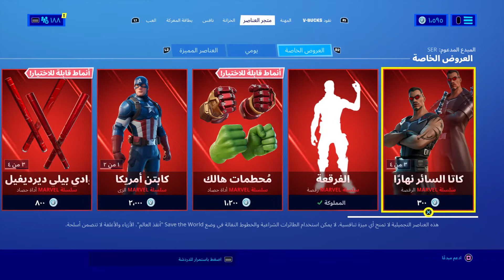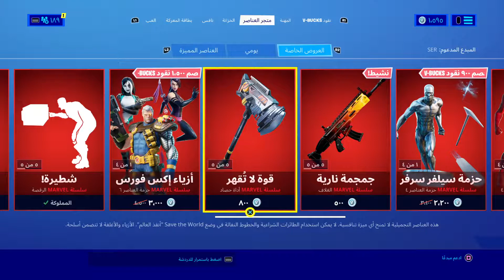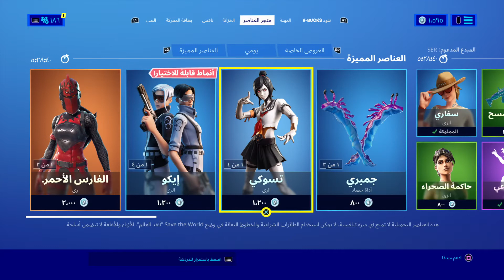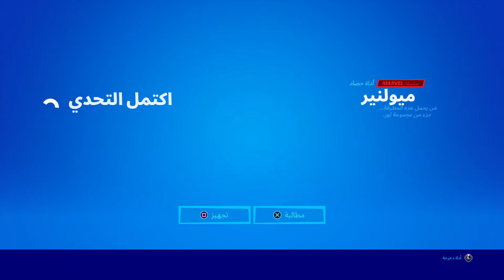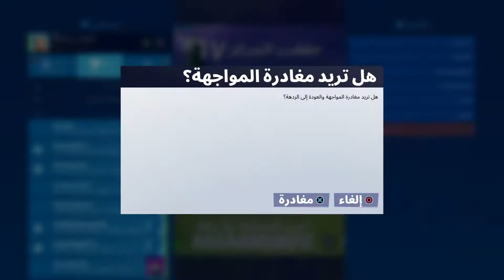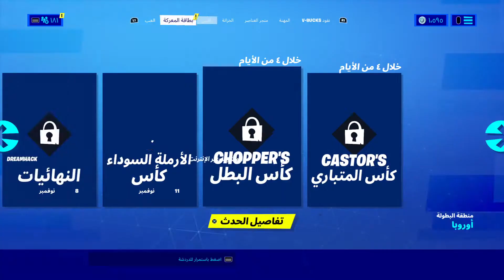Fortnite_انتصار ملكي فورت نايت سولو